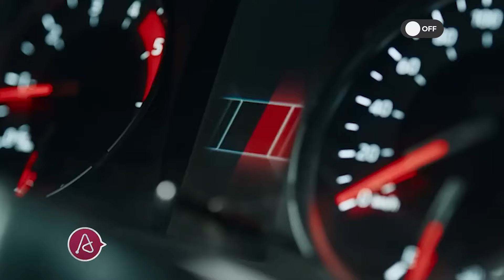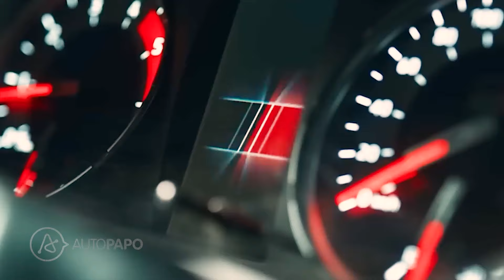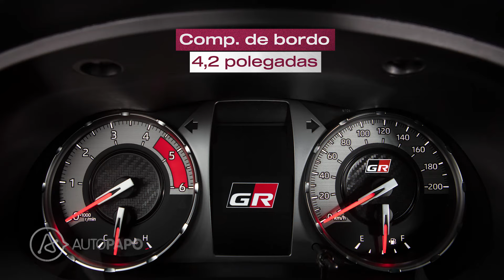TOYOTA HILUX GR SPORT 2024: O QUE FAZ DELA A MAIS QUERIDA?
Testamos a Toyota Hilux GR Sport, versão topo de linha da picape japonesa e fomos descobrir na prática as razões que fazem dessa caminhonete a mais querida do mercado brasileiro. Longe de ser a mais moderna, tecnológica e potente, a japonesa tem ingredientes que comprovam a preferência do público. Confira!

Reportagem: Marcelo Jabulas
Edição: André Almeida
Imagens: Stellantis